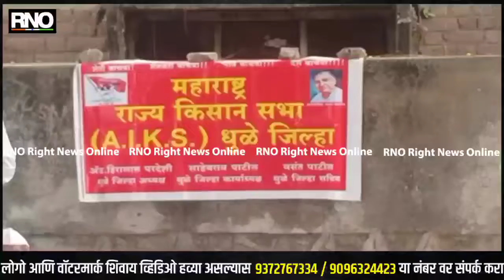किसान संघर्ष समन्वय समितीतर्फे शिरपूर उपविभागीय कार्यालयासमोर निदर्शने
किसान संघर्ष समन्वय शिरपुरात केंद्र सरकार विरोधात निदर्शने करीत समितीतर्फे प्रांताधिकारी मार्फत राष्ट्रपती व राज्यपाल यांना निवेदन देण्यात आले
देशात लादण्यात आलेल्या शेतकरी विरोधी तीन काळ्या कायद्यांच्या विरोधात दिल्लीत सुरू असलेल्या किसान मोर्चा आंदोलनाला सात महिने पूर्ण झाल्याच्या निषेधार्थ आज शनिवारी शिरपूर शहरात किसान संघर्ष समन्वय समितीतर्फे निदर्शने करीत राष्ट्रपती व राज्यपाल यांना उपविभागीय अधिकारी यांच्या मार्फत निवेदन देण्यात आले. या वेळी किसान सभेचे जिल्हाध्यक्ष एडवोकेट हिरालाल परदेशी भारतीय कम्युनिस्ट पक्षाचे तालुका सचिव संतोष पाटील भारतीय कम्युनिस्ट पक्षाचे सल्लागार मदन परदेशी किसान सभेचे तालुका अध्यक्ष डॉक्टर किशोर सूर्यवंशी किसान सभेचे खजिनदार अर्जुन कोडी शिवाजी पाटील नाना पाटील किसान समितीला खड्या पावरा विलास पावरा गुमान पावरा दिनेश पावरा संतोष लकडे प्रेमसिंग पावरा आदी पदाधिकारी व कार्यकर्ते यावेळी उपस्थित होते

बाईट..हिरालाल परदेशी जिल्हा अध्यक्ष किसान सभा